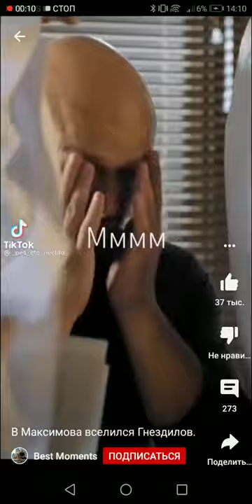В максимов вселился гнездилов.